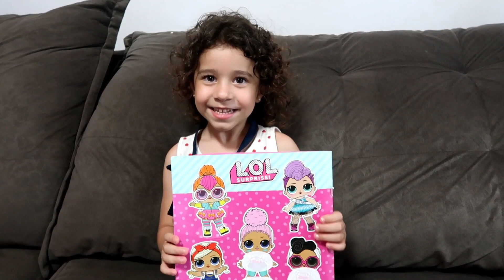A BONECA GIGANTE LADYBUG EM HISTÓRIAS ENGRAÇADAS PARA CRIANÇAS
2 Histórias engraçadas para crianças com Lívia fingindo ser boneca ladybug gigante.

Vídeo sem publicidade paga, livre para crianças de todas as idades.